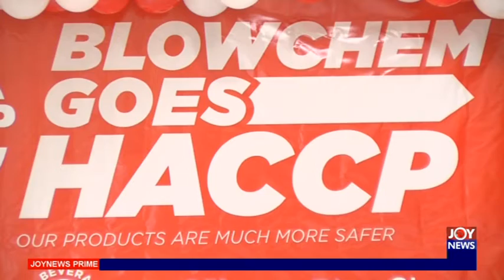Blowchem Ghana awarded the Hazard Analysis Critical Control Point certificate by the FDA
Blowchem, one of Ghana's largest producers of beverages has pledged to continue the production of safe, quality and standardized beverages after it was awarded the Hazard Analysis Critical Control Point certificate by the FDA.

HACCP, a standard method of operation that guarantees the safety and quality of manufactured products, was awarded to the company after it volunteered to apply the method to its production process.

Judith Awortwi-Tandoh has more in this report.